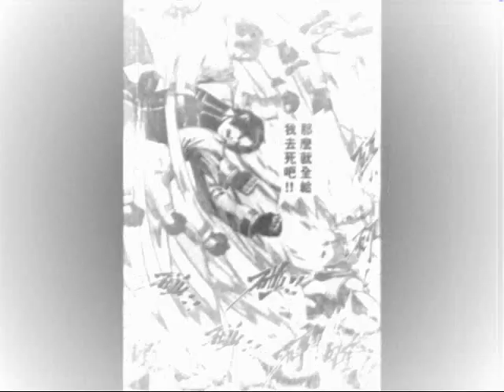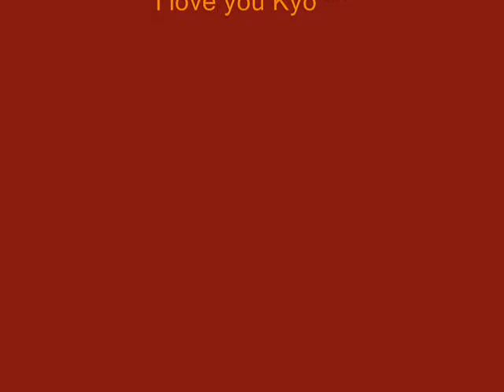King of Fighters Kyo Kusanagi Tribute 2014 - Wake up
My Tribute to my favorite Male character Kyo Kusanagi ^^